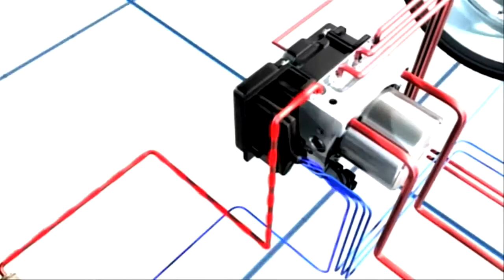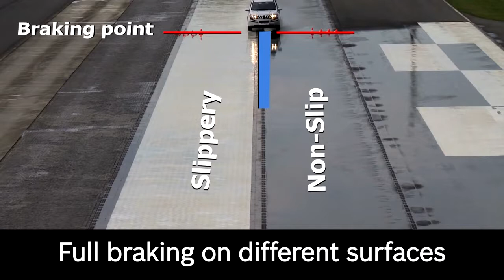Принцип работы антиблокировочной системы тормозов АБС (ABS)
Показана работа антиблокировочной системы тормозов при различных условиях и на разной поверхности. А также сам принцип работы системы АБС.